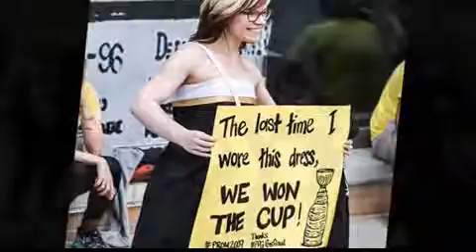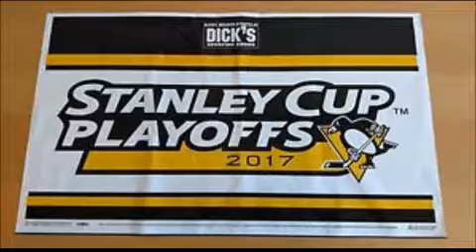Pittsburgh Penguins beat writer Jason Mackey: Recaps Pittsburgh’s historic run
The quality of being great, distinguished, or eminent.  Is indeed greatness personified and is an accurate description of the run of the NHL’S repeat champion.
The Pittsburgh Penguins can etch their names in the record books becoming the first team to repeat in the-salary-cap-era and the first since Detroit in 1997-98 using the mantra “Why not us” to fuel this improbable run to capture their fifth Stanley Cup title in franchise history. Pittsburgh overcame an assortment of injuries and adversity starting with the loss of one of the NHL’s best defensemen in Kris Letang and the loss of starting goaltender Matt Murray before the playoffs began. With that being said resiliency can be utilized as a hallmark to describe this bunch who used every challenge as a new opportunity to excel.

The Penguins also have the luxury of having a battle tested leader to lead them behind the bench.   Mike Sullivan became the second coach in NHL history to win back-to-back Stanley Cups in his first two seasons with a team. Toe Blake was the only other coach to do it, in 1957. Game 6 came down to the wire. Patric Hornqvist smacked the rebound of a Justin Schultz shot off Pekka Rinne’s elbow at 18:25 of the third period. How did fans react to the events which transpired and about the craziness of what happened on the ice in Game 6?   With every championship team comes changes the year proceeding the year they capture it all.  With this as a backdrop, what changes to this stellar roster should we expect in the offseason?
 Jason Mackey Penguins beat writer for the Pittsburgh Post-Gazette gave 2Man Advantage Podcasts Kevin McShan the inside scoop on how this historic run reached the ultimate climax.